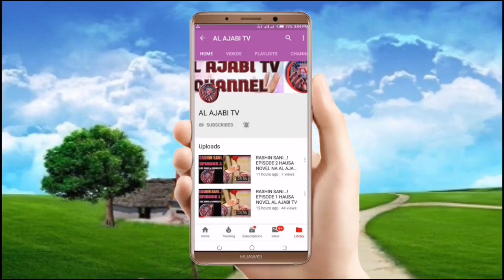Gadar Zare - Episode 38 Hausa Novel Labarin dake kunshe da kalubalen rayuwa cin amana, Butulci